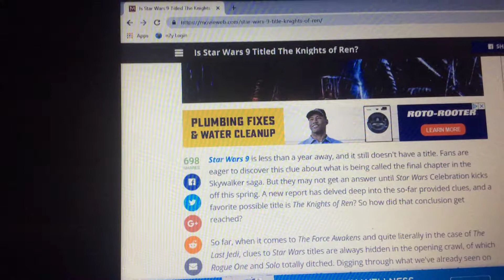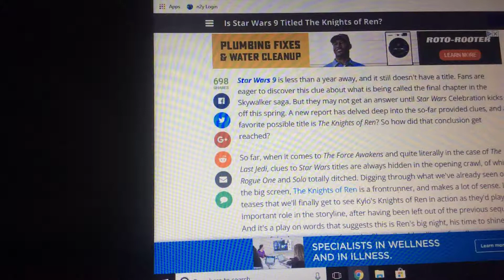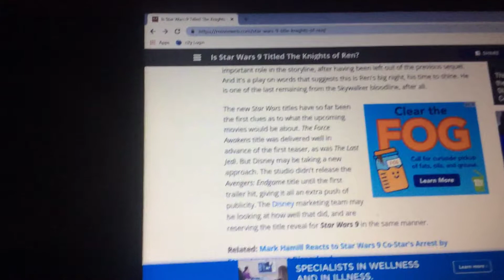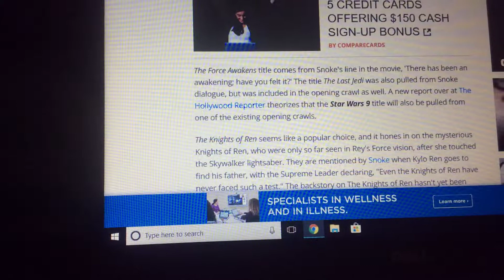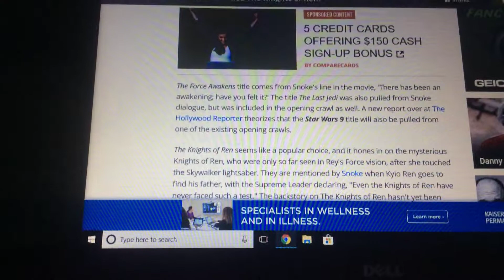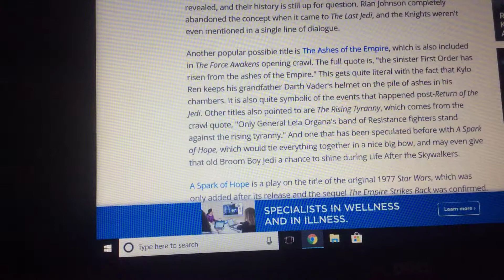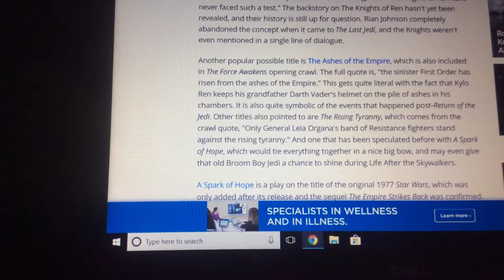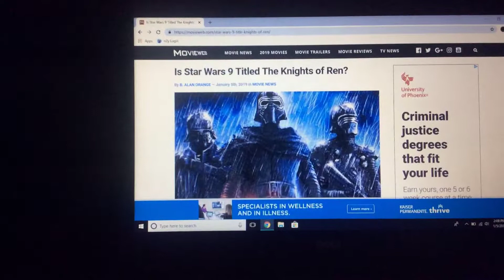Is Star Wars 9 title the knights of Ren